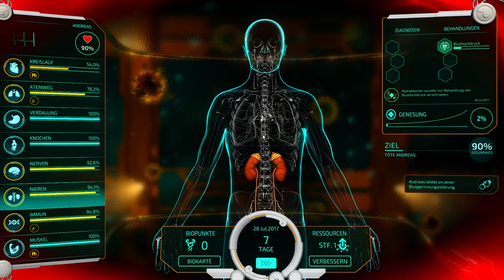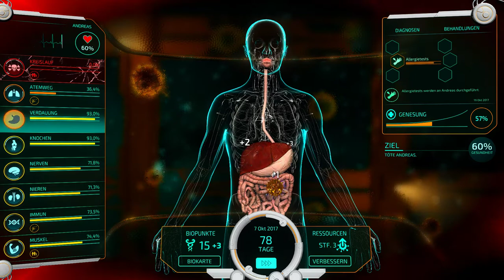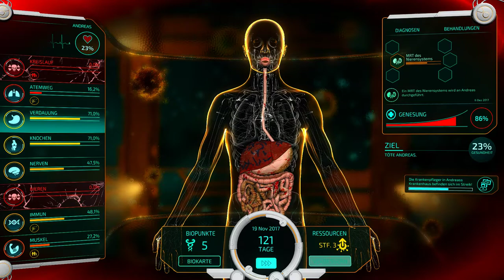Bio Inc Redemption Beta 0.9 💀 Herzstillstand Schwer 😷 Lets Play Deutsch Gameplay German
Willkommen zu Bio Inc: Redemption! Bio Inc: Redemption ist eine biomedizinische Simulation,  in der du Entscheidungen triffst, die über Leben und Tod entscheiden.

Bio Inc: Redemption Gameplay Überblick:

Bio Inc.: Redemption ist eine komplexe, biomedizinische Simulation, in der du Entscheidungen triffst, die über Leben und Tod entscheiden. Erschaffe die ultimative Krankheit, um dein Opfer zu quälen oder spiele als Leiter eines medizinischen Teams, um mit der richtigen Kur hoffentlich das Leben deines Patienten zu retten.

Mit über 600 echten Krankheiten, Symptomen, diagnostischen Tests, Behandlungen und anderen Gesundheitszuständen ist Bio Inc.: Redemption erschreckend realistisch. Es wird dich stundenlang fesseln und lässt dich in eine mikroskopische Welt epischer Ausmaße eintauchen!

Als Fortsetzung des weltweiten mobilen Hits Bio Inc. (über 15 Millionen Spieler erfreuten sich daran) haben wir Bio Inc. Redemption von Grund auf neu aufgebaut, um die realistischste und visuell eindrucksvollste medizinische Simulation, die auf dem Markt erhältlich ist, zu kreieren.

►WÄHLE DEINE SEITE
Bio Inc.: Redemption enthält zwei brandneue Kampagnen!

Wähle Tod und ergründe deine dunkle Seite. Sei erbarmungslos und töte deine Opfer mit einer qualvollen Kombination von Krankheiten und Symptomen.

Wähle Leben und sei ein Held. Spiele einen medizinischen Diagnostiker, identifiziere und behandle Krankheiten, bevor es für deinen Patienten zu spät ist.

Jede Kampagne besteht aus neun Fällen mit vier verschiedenen Schwierigkeitsstufen und neuen anpassungsfähigen Systemen, was stundenlangen Spielspaß mit großem Wiederspielwert bietet.

►KOMPLEXE STRATEGIEN ENTWICKELN
Die Spielweise von Bio Inc. Redemption ist einfach zu verstehen und dennoch äußerst komplex. Gelegenheitsspieler werden sich an einer schnellen und aufregenden Herausforderung erfreuen. Fortgeschrittene Spieler werden komplexe Strategien entwickeln müssen, um Fälle mit hoher Schwierigkeitsstufe zu lösen. Hier sind Kombinationen und Timing entscheidend!

►18 ABWECHSLUNGSREICHE ANSPRUCHSVOLLE FÄLLE
Jeder Fall hat einzigartige Wendungen und bestimmte Ziele. Bei immer anspruchsvolleren, komplexere Szenarien musst du deine Fertigkeiten ausbauen und deine Instrumente erweitern.

►GNADENLOS, HINTERHÄLTIG UND FESSELND
Egal, ob du die Krankheit eines unschuldigen Patienten heilen oder eine arme Seele mit einer ungewöhnlichen Kombination von Krankheiten quälen möchtest - die Welt von Bio Inc. wird dich nicht enttäuschen. Teuflisch realistisch und sogar lehrreich, mit einer guten Portion Humor, wird dich die Bio Inc.-Erfahrung auf eine wilde Achterbahnfahrt der Gefühle schicken.

►BOOSTER UND BELOHNUNGEN
Jeder Sieg wird mit Kreditpunkten belohnt. Verwende deine hartverdienten Kreditpunkte weise für Booster, die dir bei der Lösung von Fällen auf höheren Schwierigkeitsstufen helfen und werde ein Bio Inc. Meister!